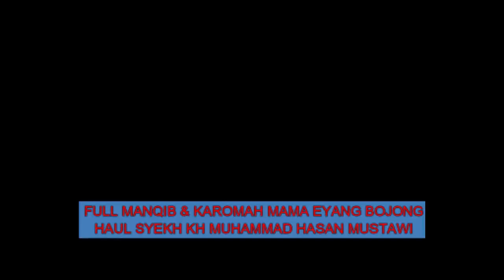REC. MANAQIB & HAOL 2010 MAMA BOJONG KH M HASAN MUSTAWI - ABUYA KH AHMAD BUSYIRI MUSLIM